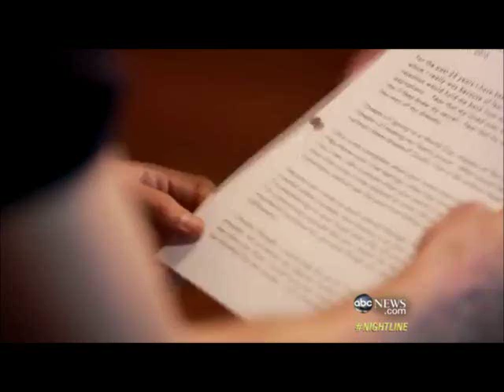Robbie Rogers Interview